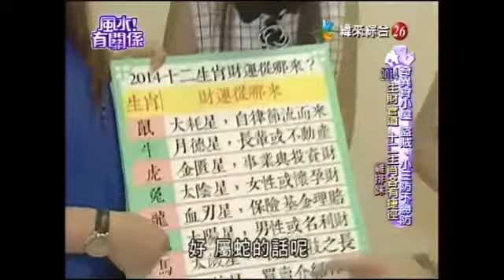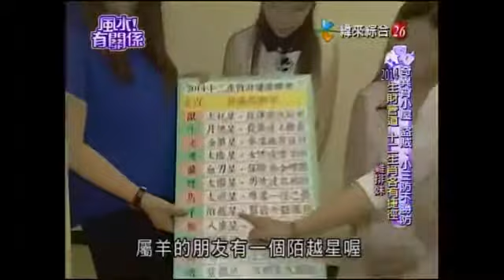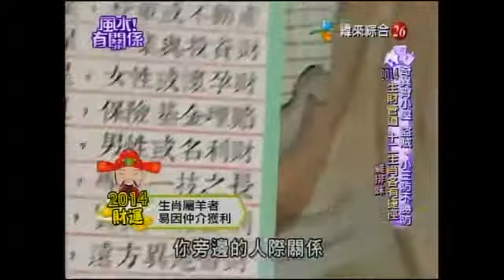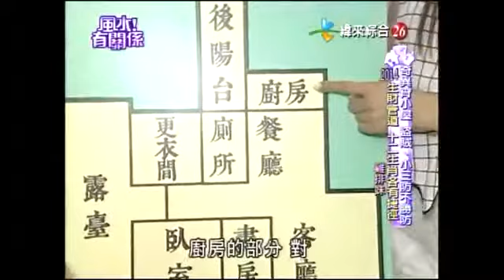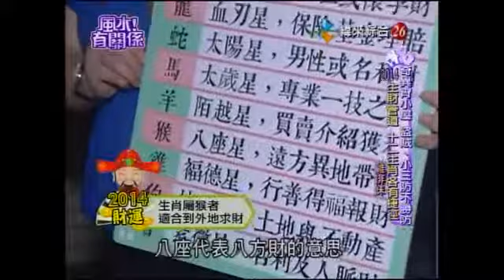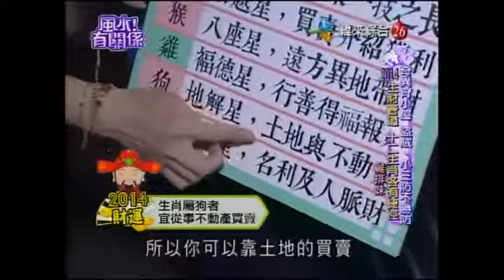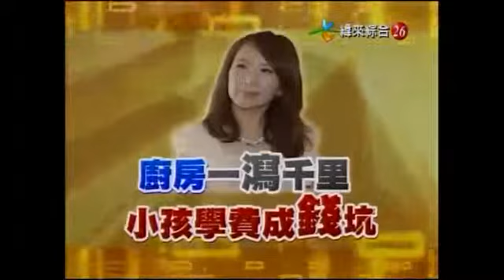【風水有關係】20140601 - Part 3/3 - 湯鎮瑋 - 奇異宵小屋 , 盜賊 , 小三防不勝防 , 2014生財管道 , 十二生肖各有捷徑